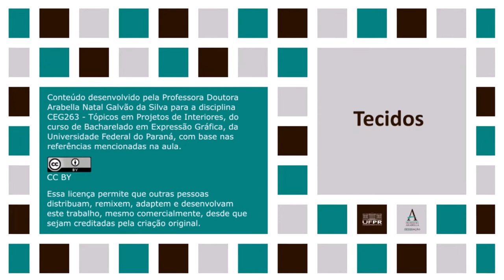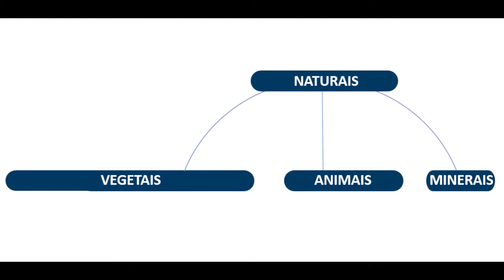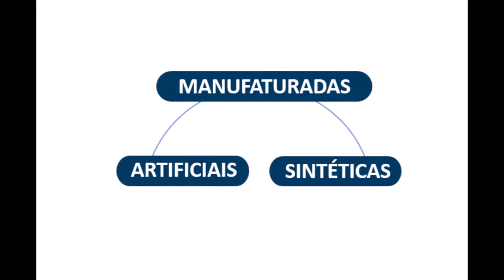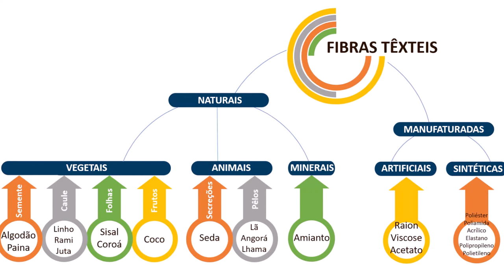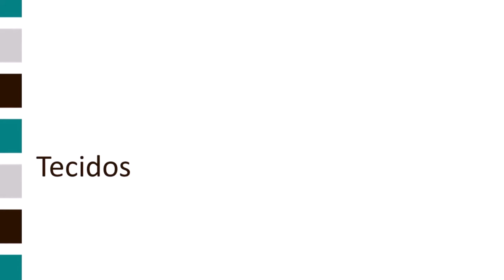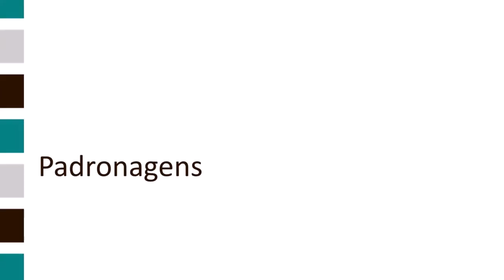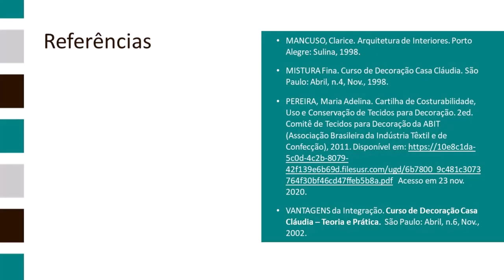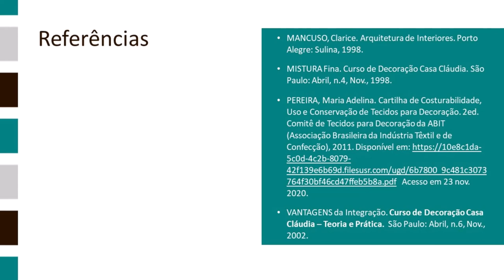Tecidos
A aula apresenta os tecidos para decoração, partindo das fibras têxteis, passando pelos fios e padronagens. Os tipos de tecido serão apresentados em aula gravada numa loja, que será postada mais à frente.

Referências:
MANCUSO, Clarice. Arquitetura de Interiores. Porto Alegre: Sulina, 1998.
MISTURA Fina. Curso de Decoração Casa Cláudia. São Paulo: Abril, n.4, Nov., 1998.
PEREIRA, Maria Adelina. Cartilha de Costurabilidade, Uso e Conservação de Tecidos para Decoração. 2ed. Comitê de Tecidos para Decoração da ABIT (Associação Brasileira da Indústria Têxtil e de Confecção), 2011. Acesso em 23 nov. 2020.
VANTAGENS da Integração. Curso de Decoração Casa Cláudia – Teoria e Prática.  São Paulo: Abril, n.6, Nov., 2002.